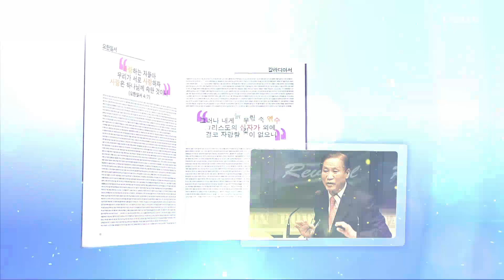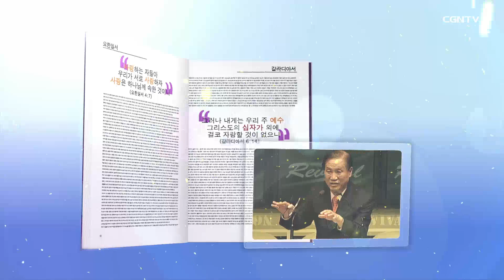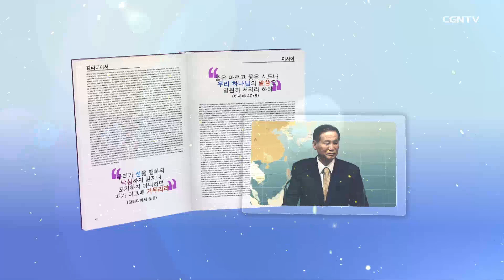いのちと光として来られたイエス様｜#04 ハ・ヨンジョ牧師の聖霊の人｜CGNTV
⛪韓国オンヌリ教会 故ハ・ヨンジョ牧師によるメッセージシリーズ
第4編：いのちと光として来られたイエス様(ヨハネの福音書 1章1〜14節)
📗ハ・ヨンジョ牧師の聖霊の人(2010年)